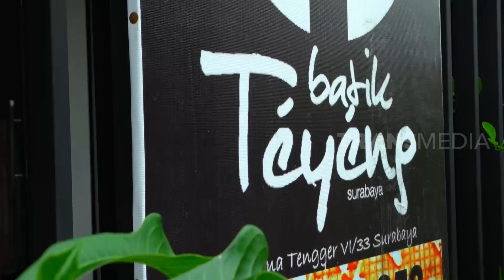BATIK TEYENG, Corak Batik Cantik Dari Kawat Berkarat | RAGAM INDONESIA